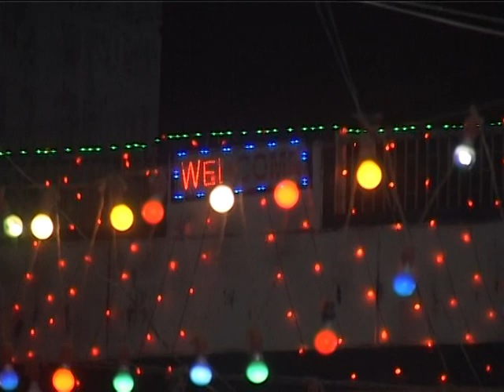vadavswami diwali garba 2011 part 3